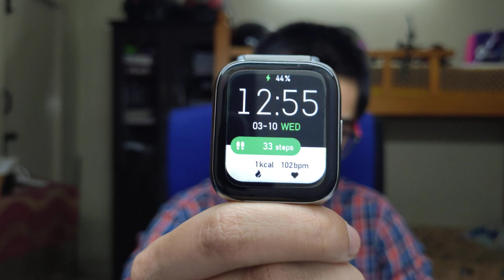Molife Sense 500 SmartWatch Full Review after 5 Days of Real Life Usage | Best SmartWatch under 5000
Molife Sense 500 SmartWatch Full Review after 5 Days of Real Life Usage | Best SmartWatch under 5000 | Rishabh Chatterjee in 4K video

Link to buy

Speakers Store